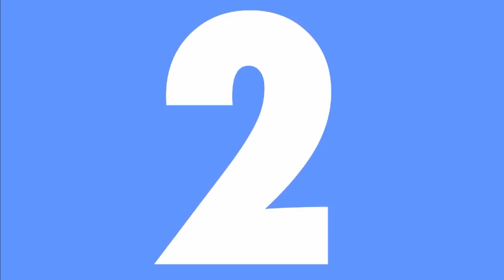ANDRIY CHEVTCHENKO - L'UKRAINIEN - POÉSIE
Mes souvenirs d'Andrei Chevtchenko l'un des meilleurs attaquants des années 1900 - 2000 !